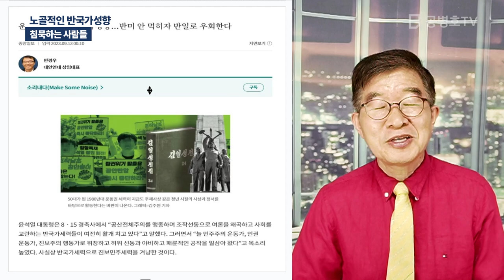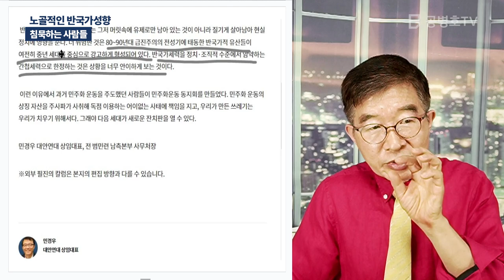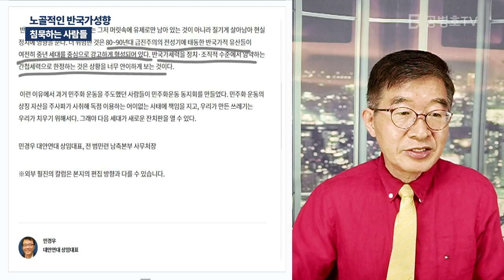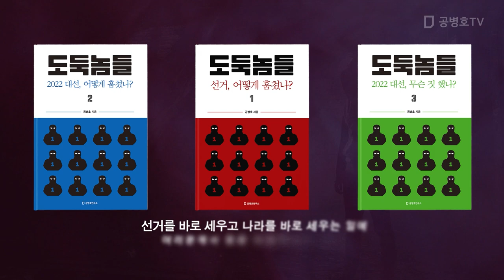노골적인 반국가성향 / 침묵하는 사람들 [공병호TV]